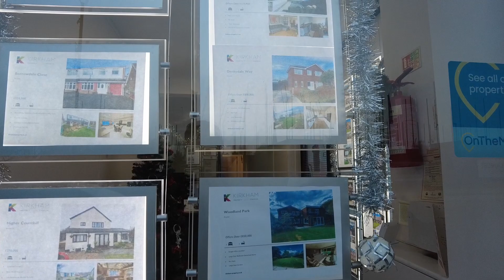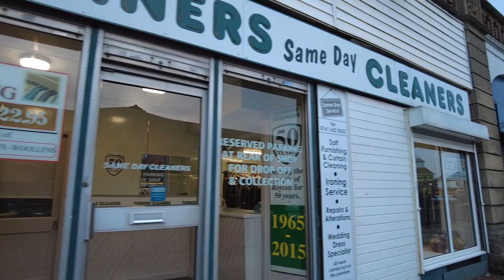曼城Royton市況!! 一個簡單既市鎮!! 住依度真係要有車!!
英國whatapps no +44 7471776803
有問題有野分享可以whatapps傾
依個都係phone in number

拍攝器材:
Dji pocket2